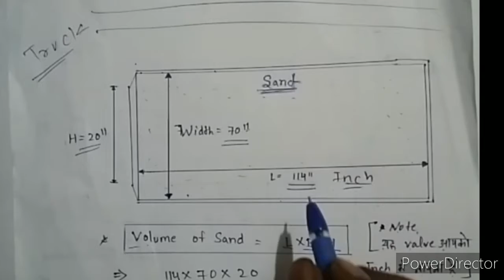Trally me 2 मिनट में रेत नापे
Truck or trally ki yeh method dono kaam आएगी